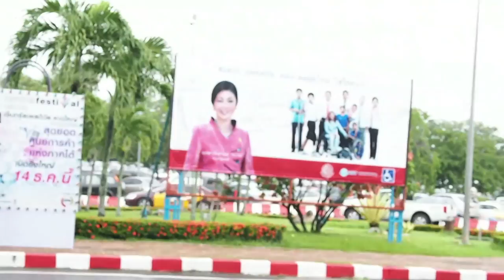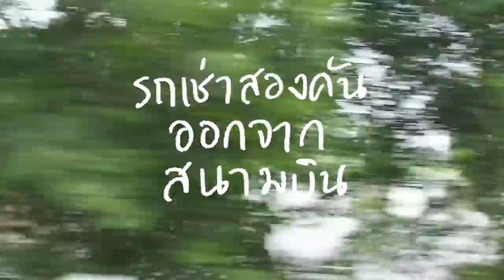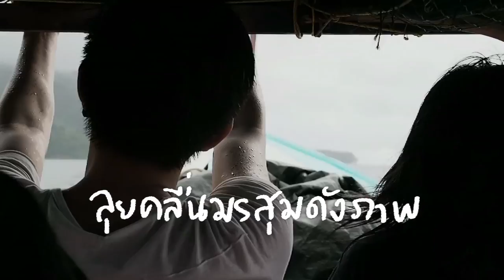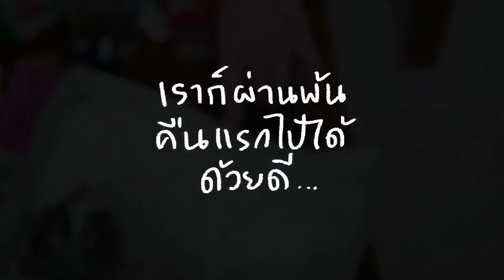ทริปหลีเป๊ะ พ.ย.2556 (by ฟร้อน)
ขอสารภาพว่าข้าพเจ้าตัดคลิปนี้ทิ้งไว้ครึ่งเดียวตั้งแต่กลับจากไปเที่ยวหลีเป๊ะในครั้งนั้น แล้วไม่ได้ทำต่ออีกเลย จนโปรแกรมมันหมดอายุลิขสิทธิ์ แล้วก็ไม่ได้ต่อ (มันแพงนะ)

บัดนี้ข้าพเจ้าเห็นว่าแม่งผ่านมาจะสองปีแล้ว เลยสมควรอัปเสียที ทั้งแบบครึ่งๆ นี่แหละ ส่วนครึ่งหลังก็ปล่อยให้เป็นตำนานไป + ไปดูภาพในบอร์ดฟอนต์เอาเองนะจ๊ะ จบจ้ะ